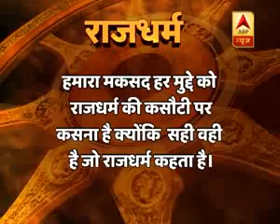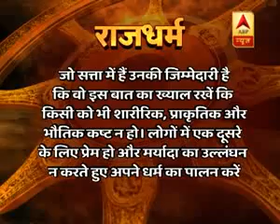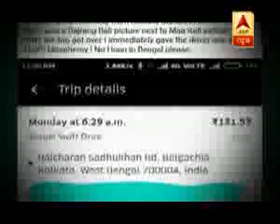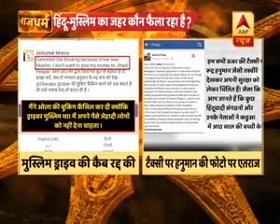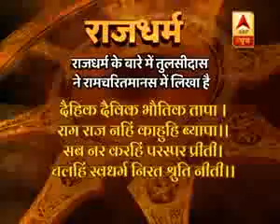राजधर्म : हिन्दू-मुस्लिम कौन करा रहा है और किसको इस का फ़ायदा पहुंचता है..